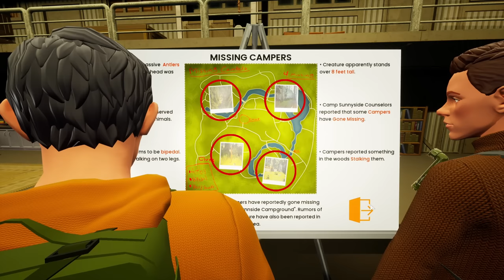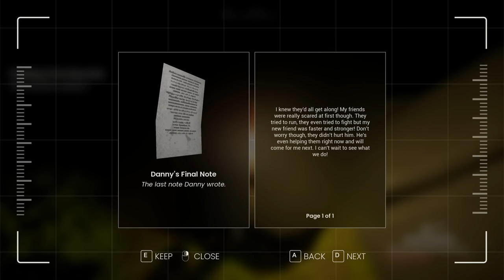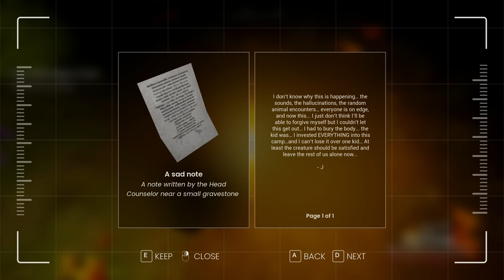HUNTING THE WENDIGO WITH 2 MORONS WAS A MISTAKE... | A Day Out